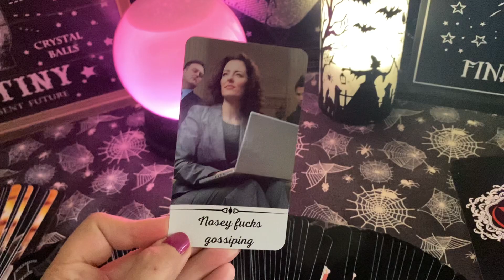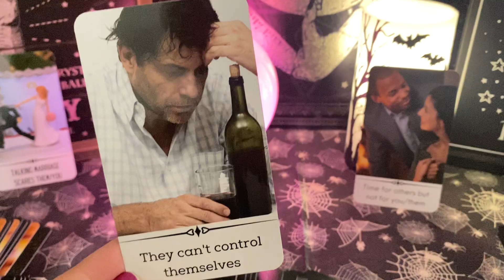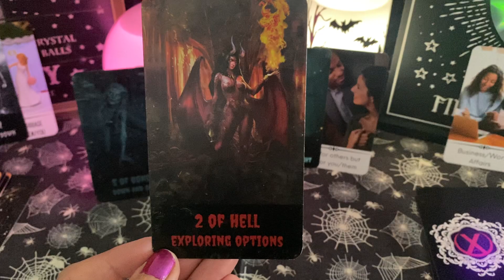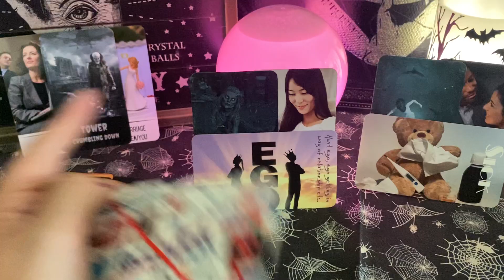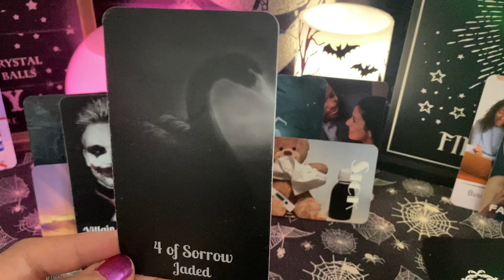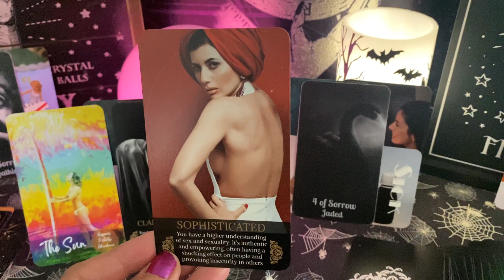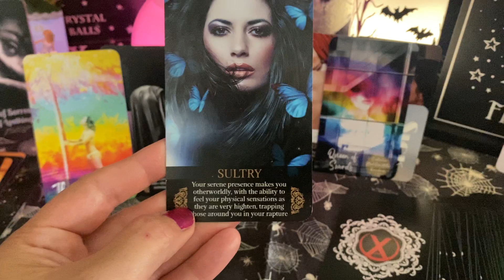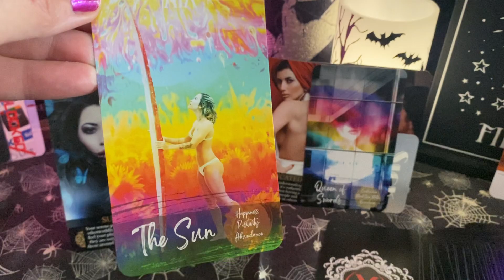KARMIC CONTRACTS TAROT READING 🖤 A Challenging Connection helps you Level Up 💪 TIMELESS MESSAGES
Decks used in this reading:

Dar Night of the Soul Tarot by Mystic Moon (Me)

Connections of the Modern World Tarot by Mystic Moon (Me) & Kayla Reed Creations:

What Went Wrong, What's the Tea?, What's Brewing? and Truth Rising Oracle all by @FireWitchTarot

Spiritual Gifts Oracle

🌙 About Me 🌙

Sun, Rising & Mercury in Sagittarius ♐️
I’m a November Sagittarius ♐️
I’m a Crazy Cat Lady 😻
Married to Mr. Moon 💍
Life Path Number: 5
Halloween Fanatic 🎃
Autumn Lover 🍁
Horror & True Crime 🖤
Mexican Food 🌮